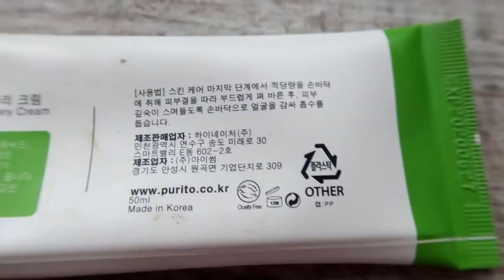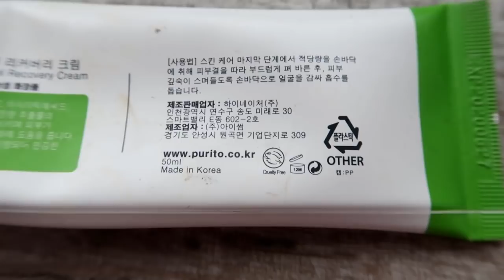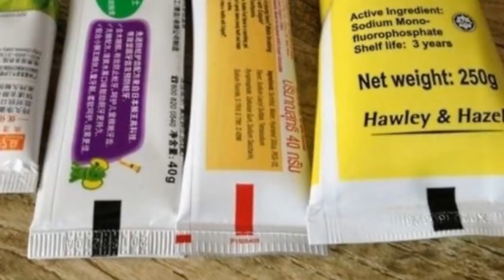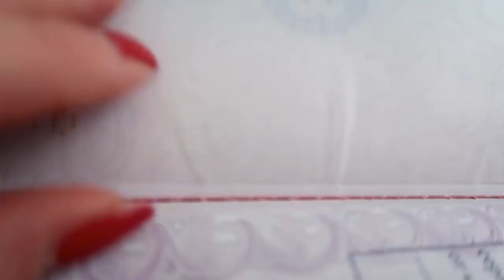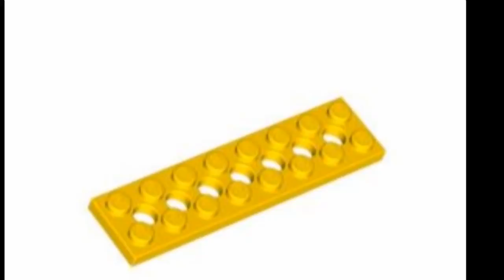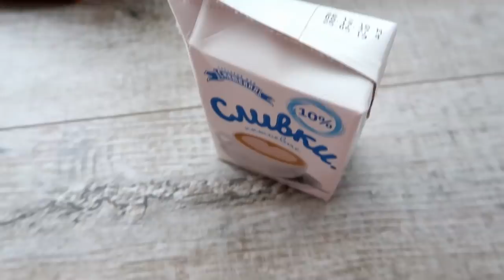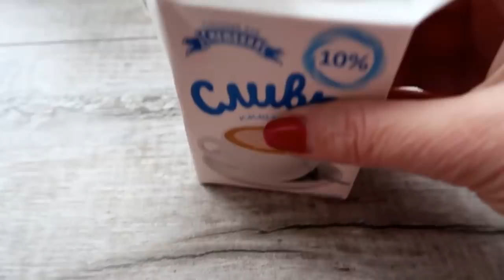13 полезных секретов ПРИВЫЧНЫХ ВЕЩЕЙ, о которых мы даже не догадывались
Ежедневно мы совершаем одинаковые действия и используем одни и те же средства или вещи, призванные облегчить наш быт. А между тем, многие не знают о некоторых полезных нюансах. Почему, например, на игрушках Лего есть дырочки, на упаковках косметических средств изображены непонятные маркеры, или зачем на дне чашки делают выемку.
Обо все этом, я расскажу и покажу в этом видео.